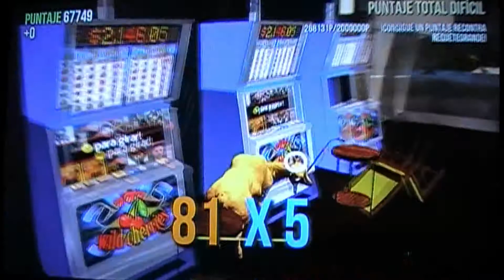El pueblo más tonto de la historia | Goat Simulator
En un pueblo super tonto donde hay muchos bugs y las personas son inmortales. La Cabra Cabrin va y los gobierna como buena presidenta de BugLandia, pero ni ella aguanta este tonto pueblo donde desobedecen la ley de la física de Newton, pero la visita ha sido divertida.